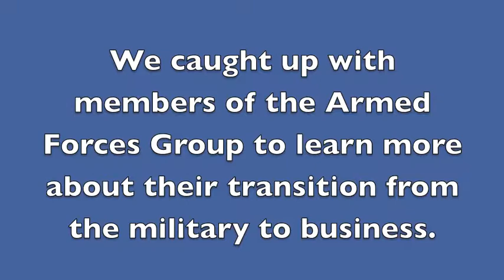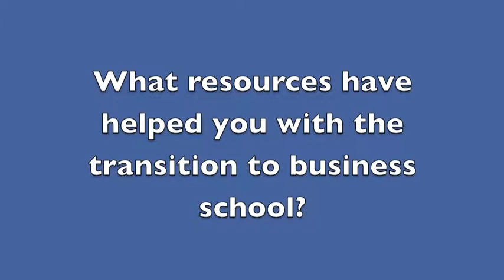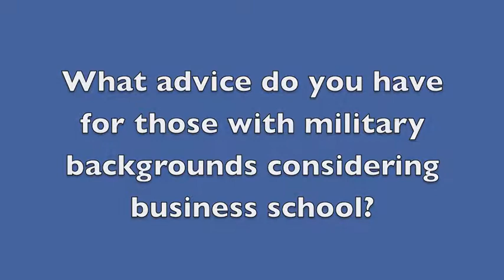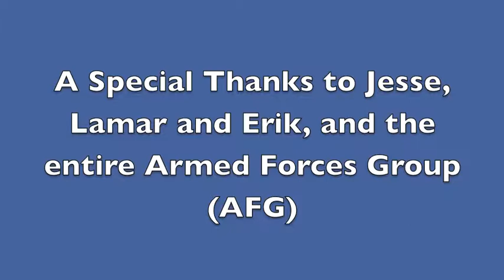Booth Armed Forces Group